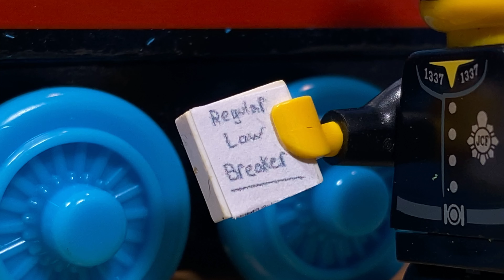Thomas Breaks the Rules (Wooden Railway Remake)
Happy 2023, everyone! Let's try and make this a great year! This remake really isn't in celebration of the new year or anything, but it's really just acting as a cool down video after coming off from filming my Love Me Tender remake. Hope you enjoy!

There really isn't any rhyme or reason as to why I chose this episode to remake, but I just wanted to feature Henrietta in a video as she has been an item I've been wanting for years. Like I said earlier, I wanted to do a remake that didn't require any crazy camera movements or set or anything, and Season 1 is notorious for being very chill.

eBay Store

This video is made for both kids and adults. Kids can enjoy seeing their favorite characters on screen and memorable stories being remade or personal stories being told, and teens/adults can enjoy the production value/scale of the video.